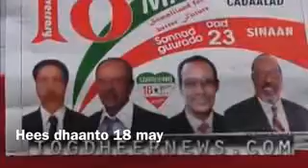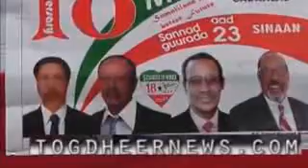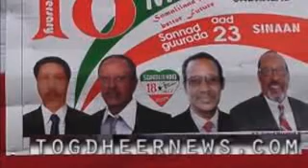Hees cusub 18 May Zahra Caydiid 2015